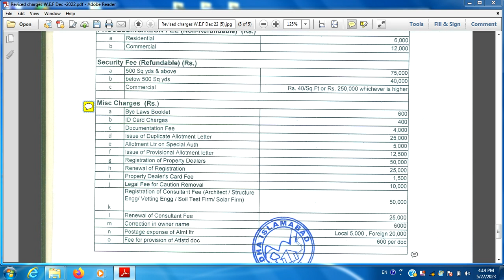12 Miscellaneous Charges DHA Islamabad-Rawalpindi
Full playlist on DHA Islamabad Property transfer process, membership, fees & Fines
ID card Charges, Documentation Fee, Fee for issuance of Duplicate Allotment Letter,
Registration of Property Dealers, a lot of other charges are explained in this video